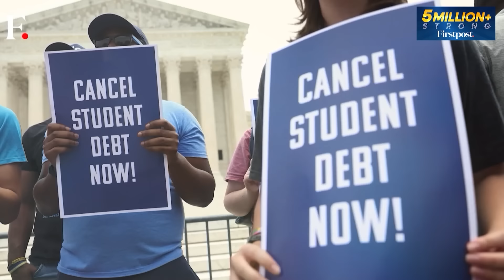Brazil's Lula "Frightened" by Venezuelan President Maduro's "Bloodbath" Warning | Firstpost America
Brazilian President Luiz Inacio Lula da Silva has urged Venezuelan President Nicolas Maduro to respect the results of the upcoming election. Lula said he was scared of Maduro's "bloodbath" warnings. Venezuela will go to polls on July 28. Maduro has said that if he does not win a third term, the country will fall into a bloodbath. He is currently trailing behind opponent Edmundo Gonzalez in opinion polls. Maduro was narrowly elected in 2013 when his predecessor died. He won the re-election in 2018, however, his re-elected was considered a sham, even by the United States. His adversaries said that the election was not conducted freely and fairly.

Brazil | Luiz Inacio Lula da Silva | Venezuela | Nicolas Maduro | Election | US | Edmundo Gonzalez | Firstpost America | Eric Ham | War | Geopolitics | Global Economy | Firstpost | World News | Latest News | Global News | International News | Trending News